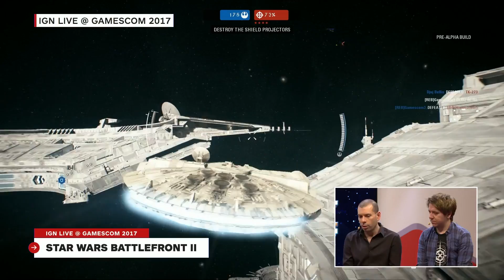Our Favorite Games of Gamescom 2017 - Game Scoop!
From Battlefront II to Biomutant, we braved the show floor to bring you the best of Gamescom.

Follow IGN for more!